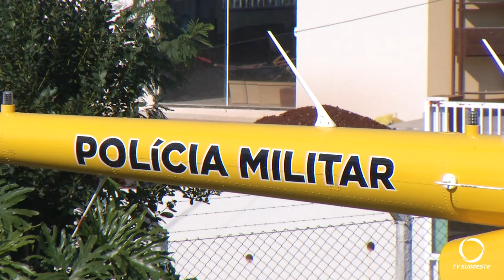BPMOA – Base de Cascavel atende Batalhões do Sudoeste do Paraná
Segurança: Aeronave da Polícia Militar atua no combate a criminalidade e auxílio a equipes que solicitarem atuação da corporação pelo ar.